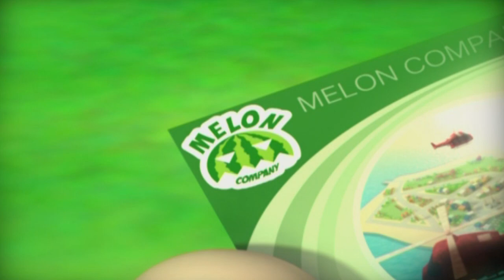[HD] 4 Angies สี่สาวแสนซน เดอะมูฟวี่: มหัศจรรย์แห่งโน้ตทั้งเจ็ด - โน้ตตัวที่ 7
4 สาวโฟร์แองจี้ส์ฝันเห็นเรื่องเดียวกันว่าน้ำกำลังจะท่วมเมืองแองเจิ้ลทาวน์
แล้วทั้ง 4 สาวก็มาปรากฏตัวขึ้นที่ขั้วโลกเหนือ และได้พบกับมนุษย์หิมะผู้ลึกลับที่เล่าให้ฟังว่า เทพกาย่า เทพตัวแทนของโลกกำลังโกรธมนุษย์โลกอยู่ จนทำให้น้ำแข็งละลาย และทำให้น้ำท่วมโลก
ทั้งหมดต้องช่วยกันตามหา “โน้ตวิเศษ 7 ตัว” เพื่อป้องกันไม่ให้น้ำท่วมโลก
โน้ตวิเศษทั้ง 7 ตัวอยู่ที่ไหนบ้างน้า...?

แขกรับเชิญพิเศษ: พี่แอน ทองประสม, พี่พีเค, พี่หนุ่ย เอกราช เก่งทุกทาง, พี่โหน่ง วสันต์, พี่ตี๋อ้วน